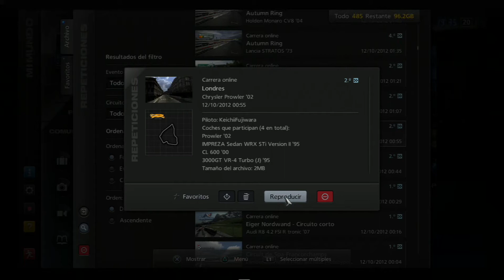GT5 KFONLINE RC Londres SA+ 5LAP 2012 PS3SLIM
* 2 suscriptores presentes en este video